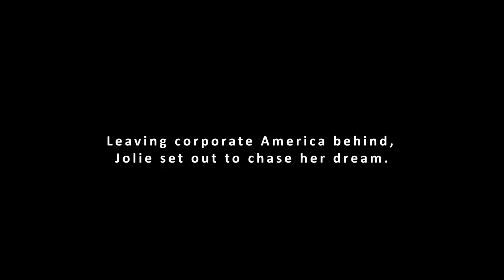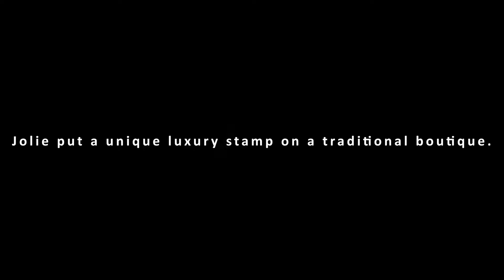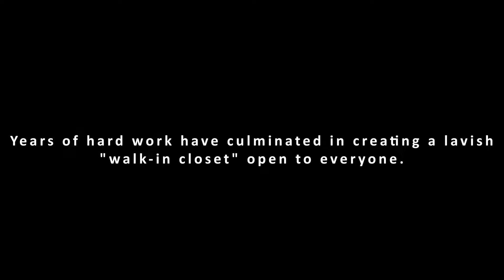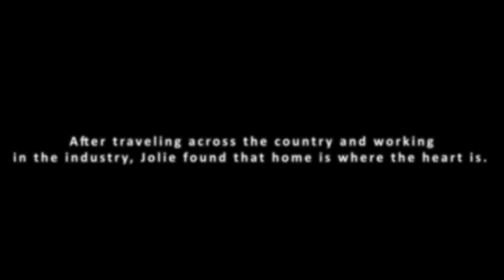VENTURE | Season 1: Episode 3 - Jolie Luxury Consignment Boutique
"Running around with a toddler and trying to manage a business has its benefits and its detriments." Leaving corporate America behind, Jolie set out to chase her dream. This is her story at Jolie Luxury Consignment Boutique. 🎬👠 Happy Business Appreciation Week! 🤩